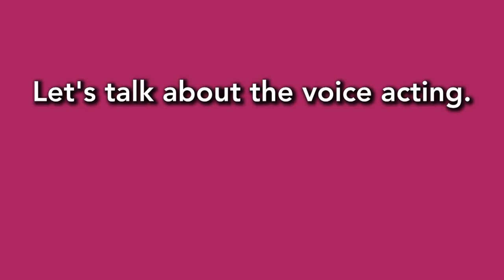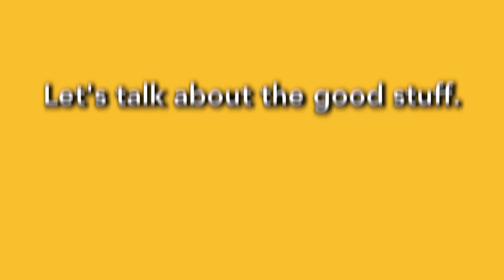Xenoblade Chronicles 2's First Six Hours In 23 Minutes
Xenoblade Chronicles 2 Is A Super Nintendo Game, Microwave-Mutated For The 2017 Generation

I played the first 10 hours of Xenoblade Chronicles 2 twice. I made a long video describing the minute details of how the experience made me feel.

(Warning: This video contains some light spoilers for the prologue chapter of Xenoblade Chronicles 2.)

One word to describe how I feel about this game would be "weird." This is because I played the game with the English voice acting on. The game gives players the option to decrease the voice volume—or, heck, even mute it—though I kept it right where it was, in the name of maximum hilarity. Nintendo is making the Japanese voice track available as day-one DLC. Day one happens to be tomorrow, and I finished this video today, so you better believe we're gonna hear some of that English voice acting, buddy.

I've made a bunch of videos since I started working at Kotaku Dot Com back in June of 2017. This video is certainly the longest one so far. I cover a lot of territory in here. So get a drink, kick back, click play, and hang out with me for 20 minutes or so.

Here are some handy timestamps, if you are, for example, the sort of person who skips cutscenes in your glorious anime RPGs:

0:00: The intro. (This is where videos tend to start.)

1:52: The voice acting. (This section contains an unbroken 40-second stretch of battle voices which I have listened to dozens of times and laughed every time.)

7:25: The art, world-building, and writing. (In which I name-drop Theon Greyjoy and David Mamet, and, yes, in case you're wondering, I do mention the breasts.)

14:35: The game design. (In which I mention that I could make a one-hour video about JRPG battle systems, and also beg you to not beg me to make that video.)

20:11: The good stuff. (Of course, I mention the game's brilliant music in here. Fun fact: 90% of the music in this video is actually not from Xenoblade Chronicles 2. I just typed "Celtic" into the service we use for royalty-free music. This music may be royalty-free, though I sure feel like a king with fiddling like this!)